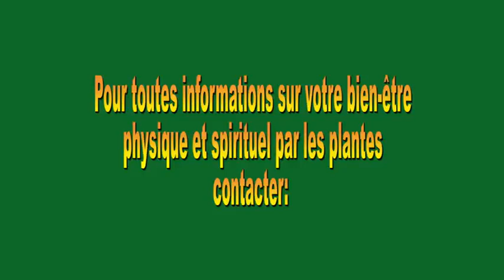Quelques vertus thérapeutiques de la graine de Garcinia cola (ahowé en langue fon)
A travers cette capsule vidéo, le professeur Alain Aimé AGBOMAHENAN, président de l'ONG Nature Sacrée, indique quelques vertus thérapeutiques de la graine de Garcinia cola (ahowé en langue fon).